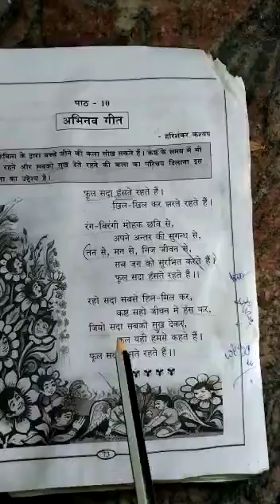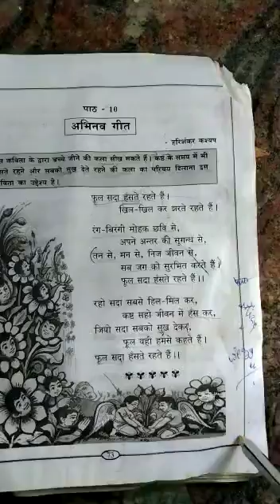Grade 8 State:Hindi-&Abinav geeth part 2